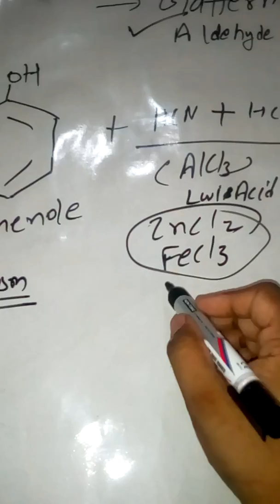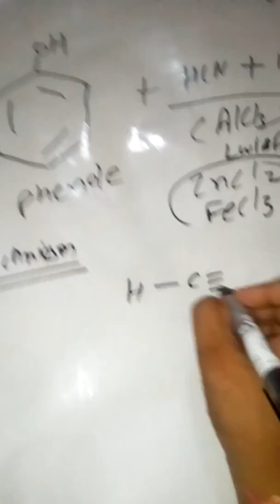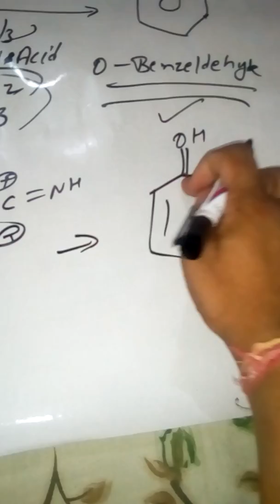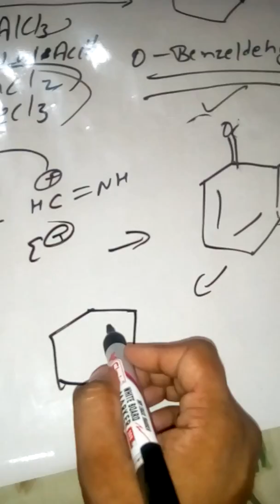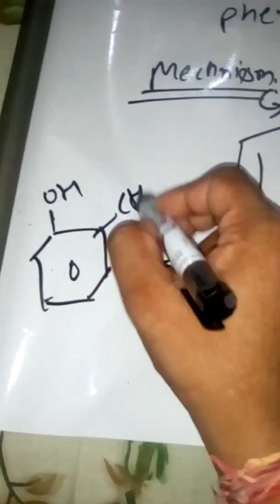Gatterman aldehyde synthesis reaction for Neet, Bsc exam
Aldehyde formation by Gatterman reaction with full conceptual mechnism ,

Aldehyde formation reaction